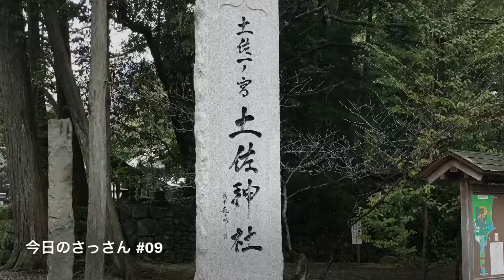今日のさっさん #09【四国への旅！Part2！】